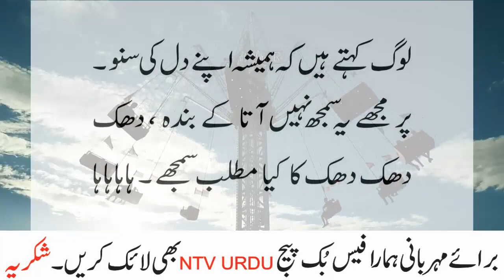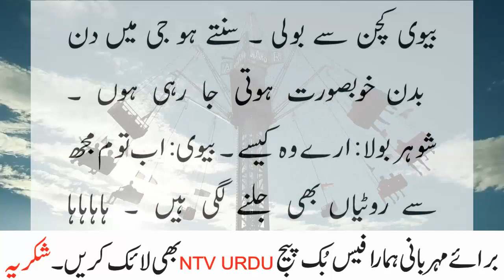Mai Khubsurat hoti ja rahi hun Jokes by ntv urd 2021